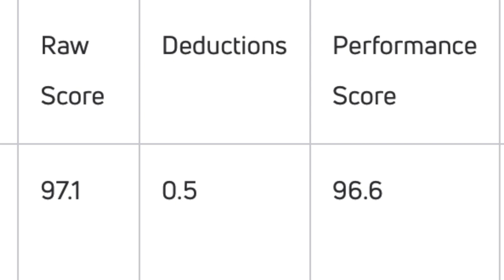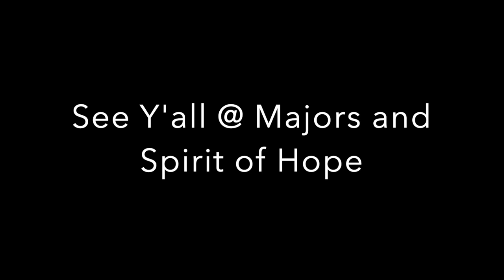THIS IS STEEL LIFE // Ep. 1 - BUTBT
Hope you all enjoyed my first ever vlog! Thank you for any support that may be shown on the vid.

Steel Rays 2020-21